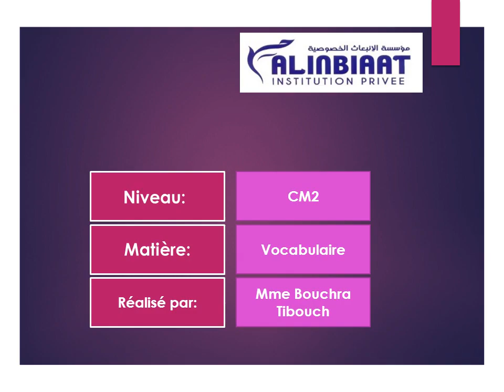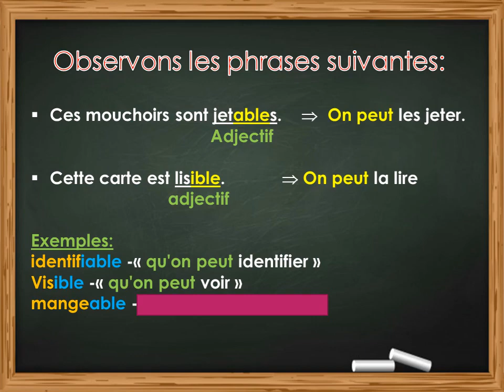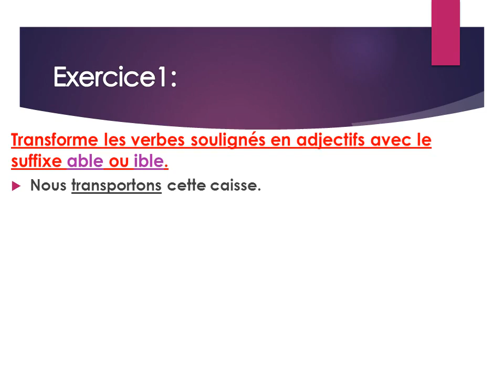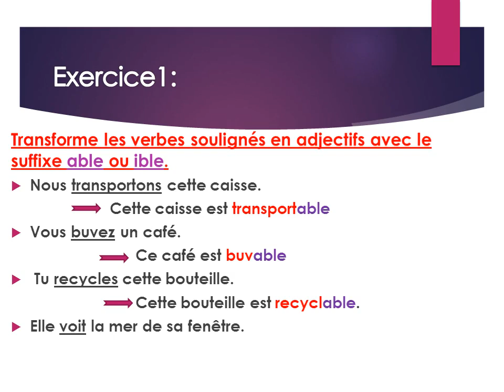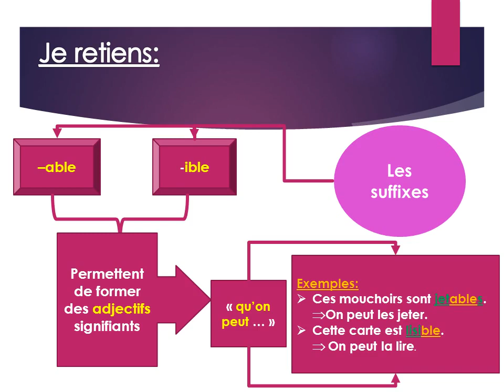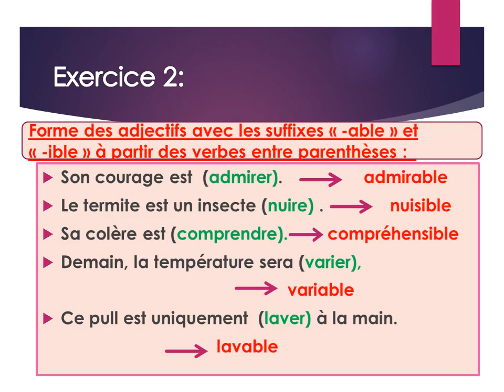suff able ible